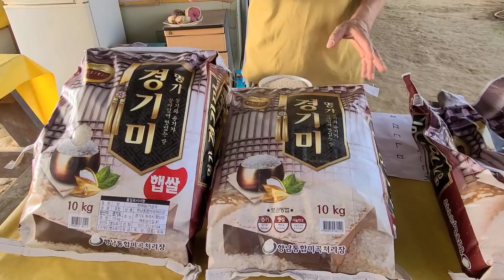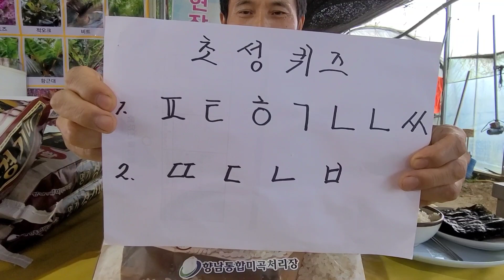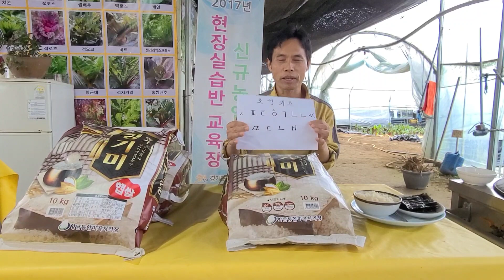밥맛 이보다 좋을 수는 없다 ^^향기나는 쌀 진짜 밥맛 최고 ~ 초성퀴즈 이벤트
향기나는 쌀(주문은 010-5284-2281)  밥맛 최고다 지난해도 올려서 드셨던분들 100% 공감 만족 했던 향기나는 쌀입니다